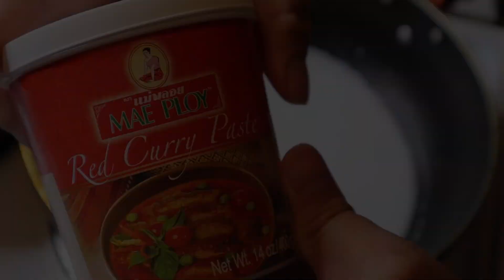How's LATE WINTER FISHING!? at SAN LUIS RESERVOIR! [CATCH AND COOK!!!](FISH CURRY!?)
I been seeing some striper videos lately at san luis reservoir and decided to go to see if its true! Well the longer we stay the more I realize, maybe its still too early!??

FISH BITE ALARM